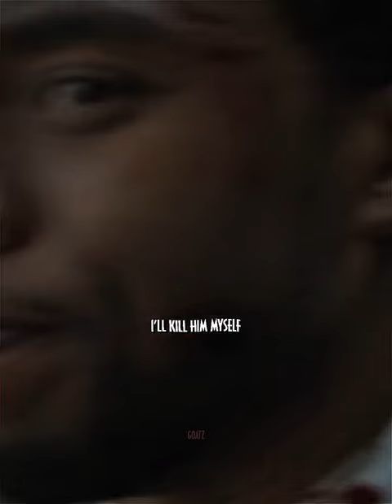The best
Welcome to my Channel MENG HUOT 🙏Here we are creating Concept trailer videos, involve collecting multiple pieces of film footage from one or multiple movies and editing them to create a new trailer. We give our own thoughts about the movie  including upcoming movies  by creating mash-ups, fan made projects such as.